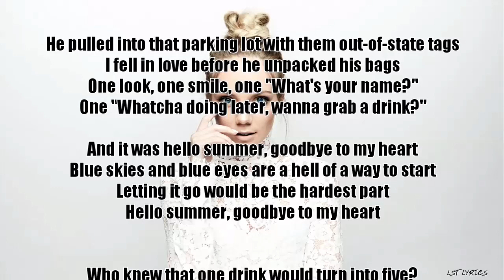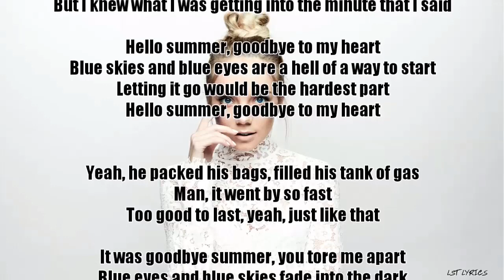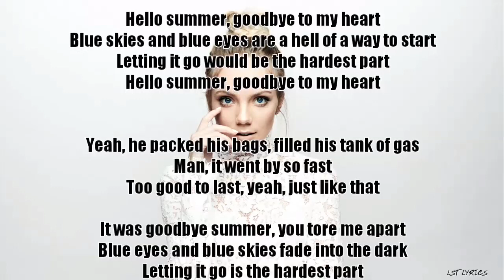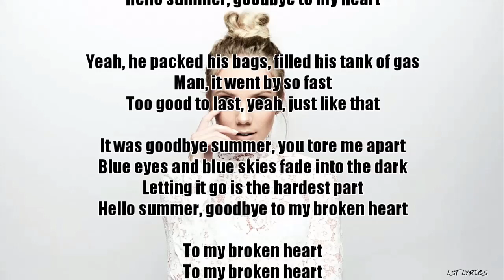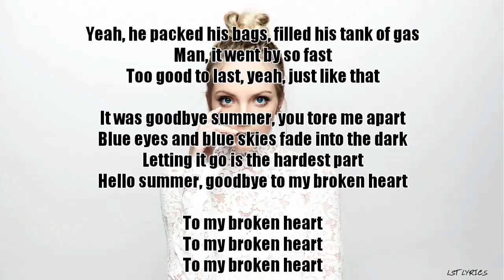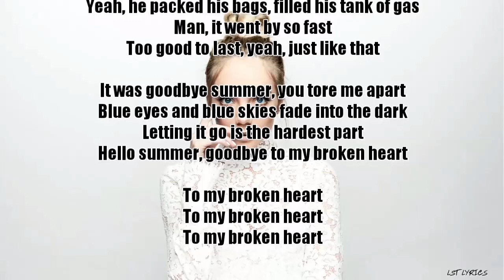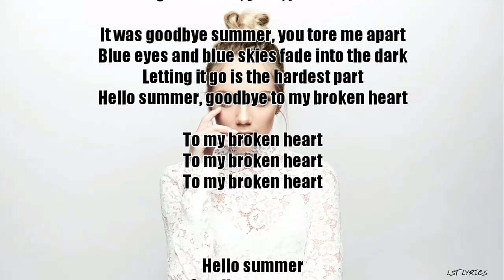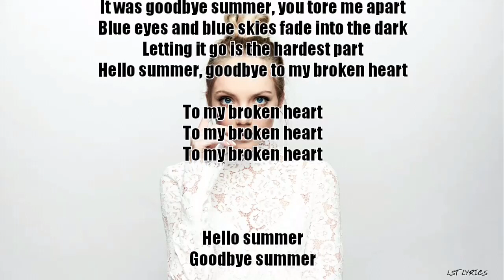Danielle Bradbery - Hello Summer (Lyrics)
Danielle Bradbery - Hello Summer
Lyrics - Lyric videos

Album: "I Don't Believe We've Met" (2017)